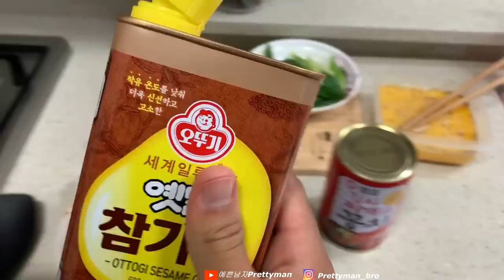한국 김치에 미친 외국인 김치찌개 먹방 (자막) ASMR KIMCHI MUKBANG